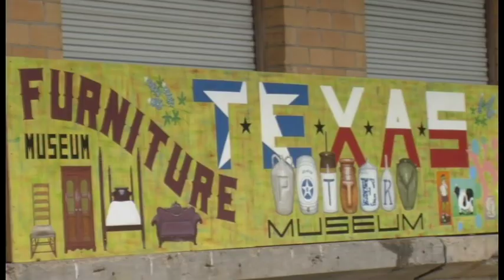Historic Huntsville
George H Russell and his historic museums in Huntsville, Texas